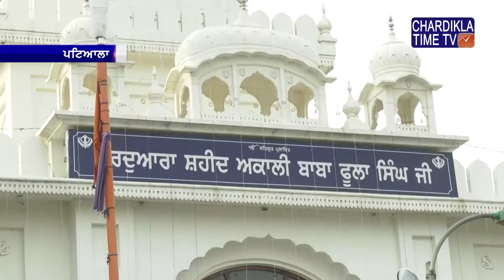Punjabi News || Morning || 19 July 2019 || Chardikla Time TV